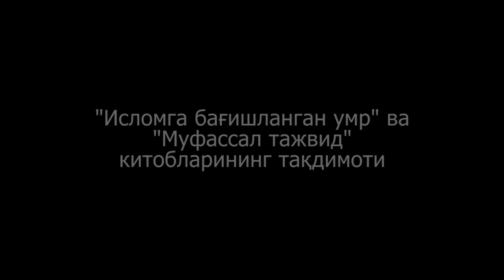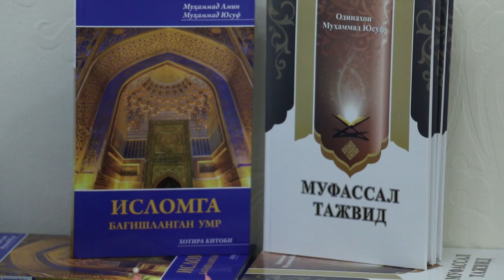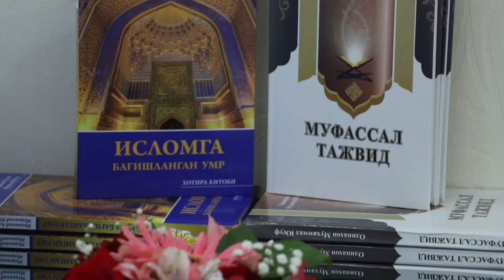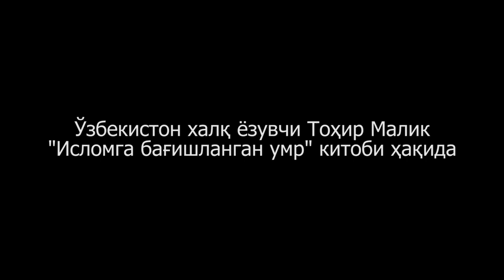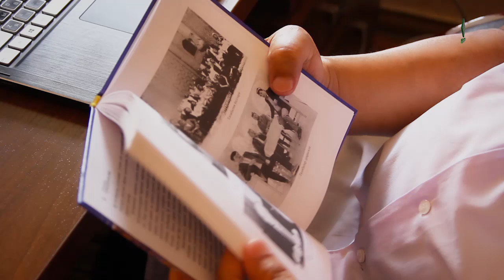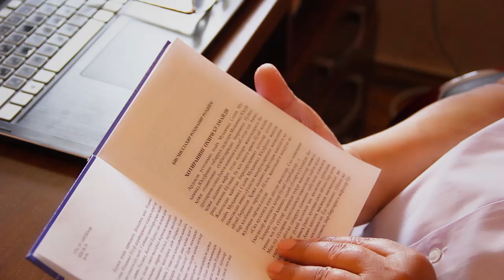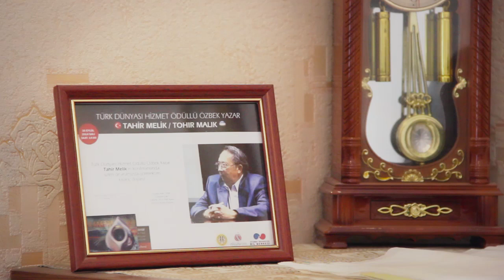"Исломга бағишланган умр" ва "Муфассал тажвид" китобларининг тақдимоти